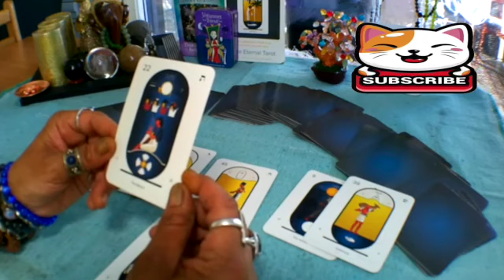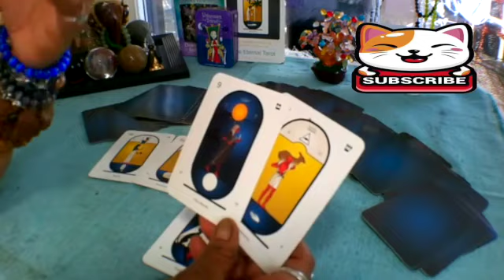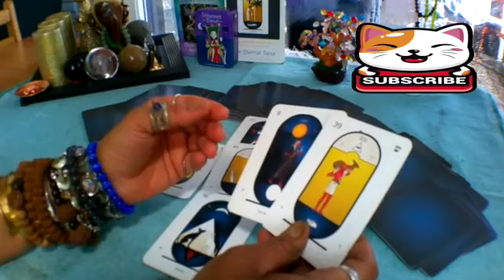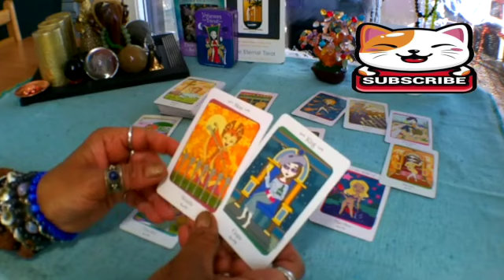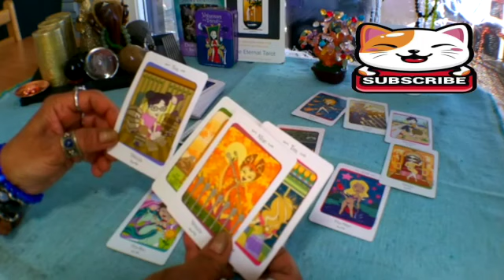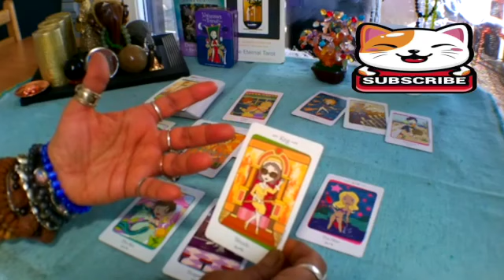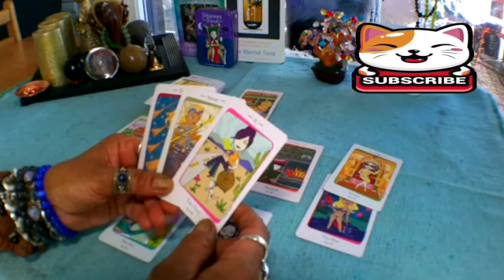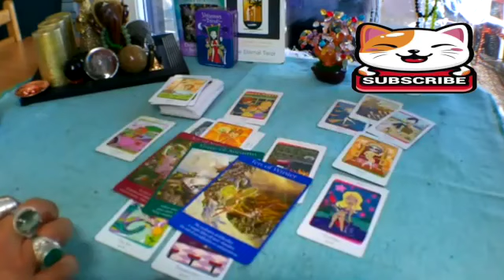AQUARIUS URGENT ❗️💌 DON'T SAY ANYTHING TO ANYONE PLEASE 🙏🏻🤐🤫 AQUARIUS LOVE TAROT READING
Aquarius
Aquarius today
Aquarius JANUARY